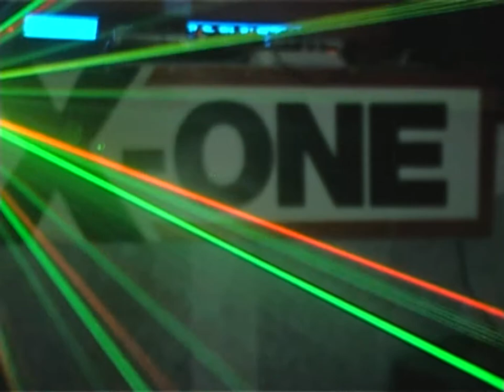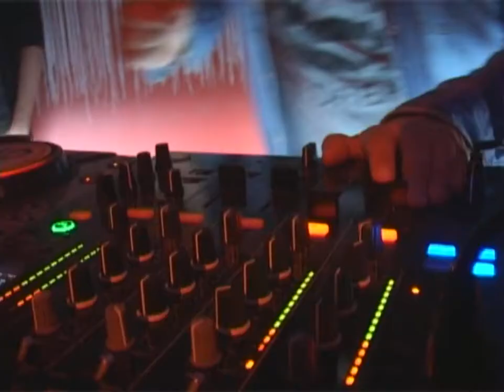EXTRADATE EASTER PARTY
Video Production Simone Pasello

Altro Party Extradate e altro successo al Discoplanet di Borsea(Ro)
Questa volta gli organizzatori Capre e Mauro Malaspina hanno scelto una consolle con in sala grande Master dj direttamente dal Pineta di Milano marittima e al resident Alberto DiMario mentre nel privè X-One Dalbe dj si è succeduto ai residents x-one Nick Shepherd e Dario Zagato.
On the Voice Danilo Padovan.